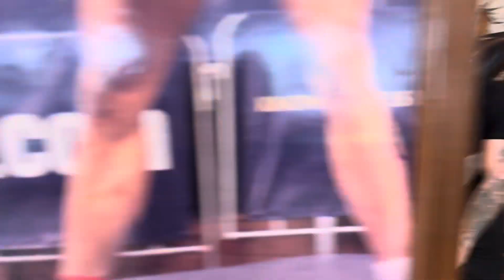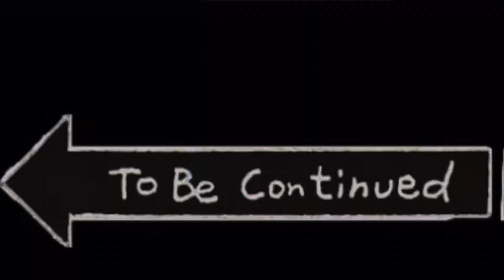Bike Booking ki Excitement Mei hua BP KHATAM😌